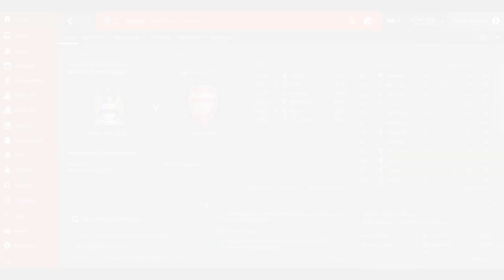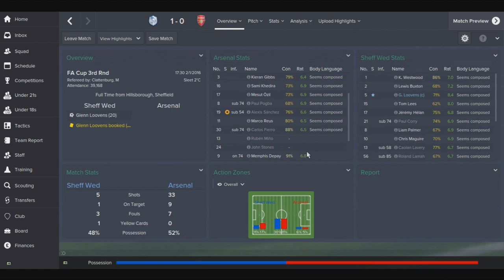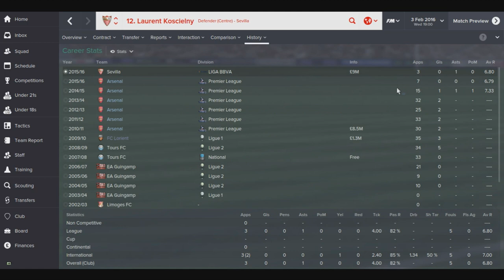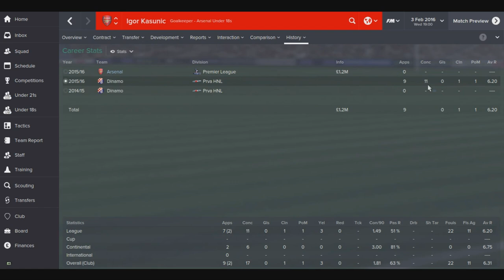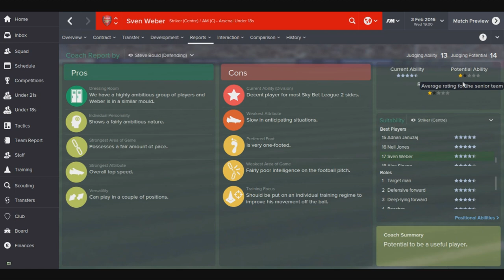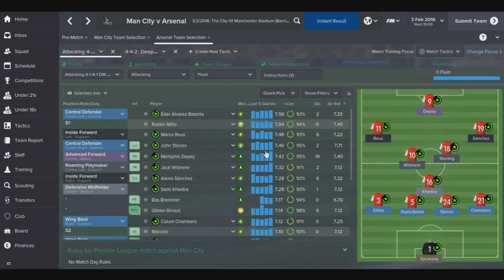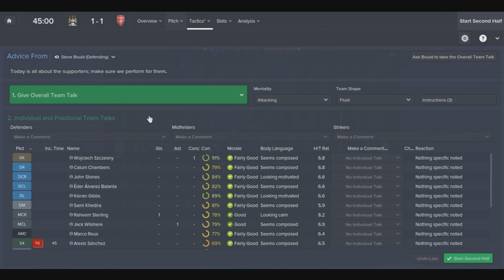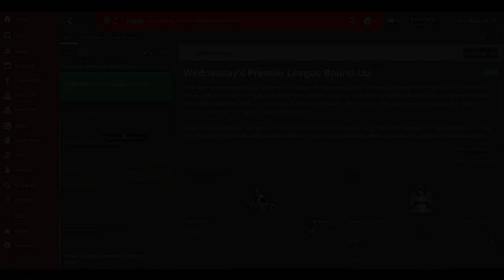Arsenal FC - Episode 17 | Football Manager 2015 Let's Play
Here it is, my first Football Manager 2015 lets play! Hopefully you guys enjoy, its unlike me to choose a bigger team to start with but as I've mentioned I have plans for a save when the full  Football Manager 2015 game launches and I can create a database!

Let me know what you make of Football Manager 2015 down in the comments!

Jack